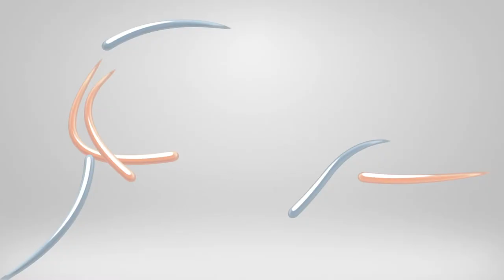Ekko | Blue Heeler-Cattle Dog | Off Leash K9 Training | Northern Virginia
Ekko is a fun loving pup that needed obedience boundaries. She trained with Carrie in Northern Virginia for our 2 week board and train. Check out her progress.